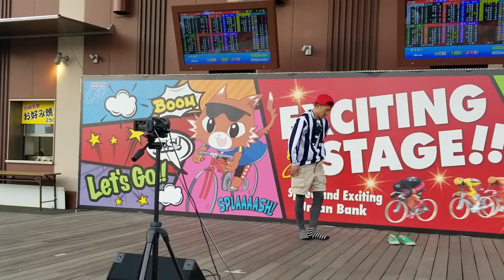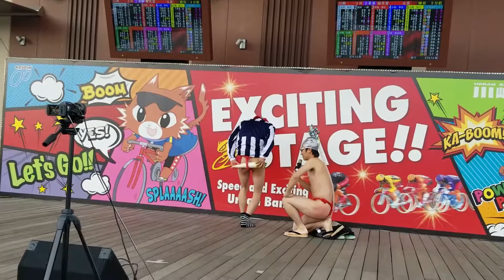お笑い芸人「がじゅまる」ゲームセンター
人気なさそうなお笑いコンビです。「がじゅまる」という名前だそうです。初めて聞きました。　くだらなすぎて小学生向けと思います。　今後もも期待できるかわかりません。　このままだと無理ですね。　最近問題のオフィス北野所属の芸人だそうです。　もっと間合いだとか展開とか考えたほうがいいような気がします。　唯一パチパチ叩く方の顔が昔の「Kingカズ」に似てるのが懐かしく感じたぐらい。　そっち系のネタにしたら？(2018.4.7　川崎競輪場　桜花賞　)